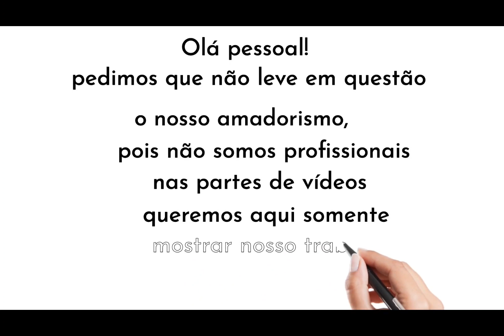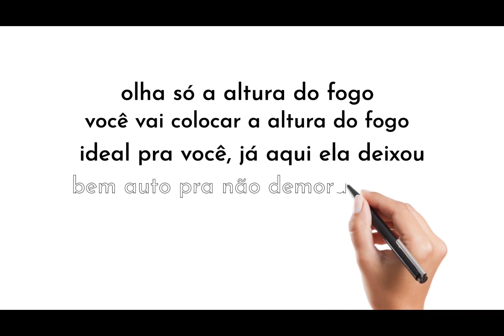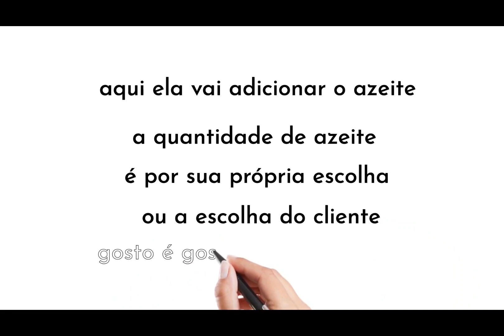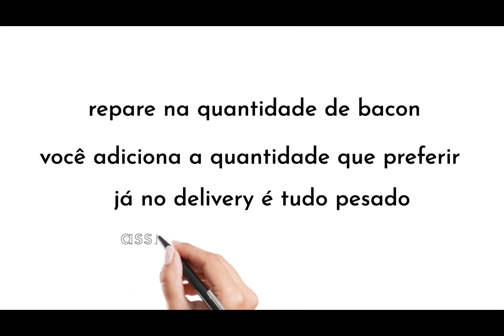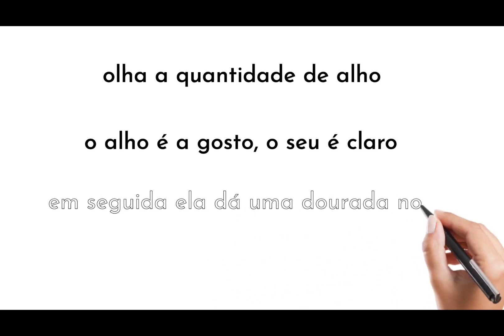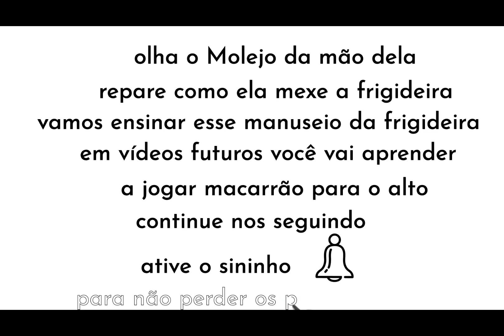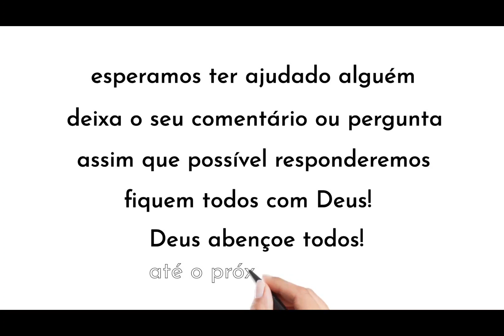como fazer macarrão ao vivo alho e olho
PRA TER ACESSO AO CURSO
CLIQUE NO LINK ABAIXO E VENHA PARA O TELEGRAM